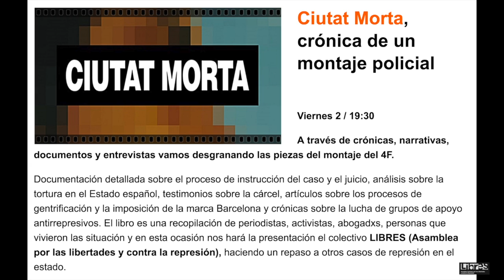CIUTAT MORTA. Descripcion del caso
Santander, 3 de Diciembre 2016. Viernes 2 / 19:30

A través de crónicas, narrativas, documentos y entrevistas vamos desgranando las piezas del montaje del 4F.

Documentación detallada sobre el proceso de instrucción del caso y el juicio, análisis sobre la tortura en el Estado español, testimonios sobre la cárcel, artículos sobre los procesos de gentrificación y la imposición de la marca Barcelona y crónicas sobre la lucha de grupos de apoyo antirrepresivos. El libro es una recopilación de periodistas, activistas, abogadxs, personas que vivieron las situación y en esta ocasión nos hará la presentación el colectivo LIBRES (Asamblea por las libertades y contra la represión), haciendo un repaso a otros casos de represión en el estado.